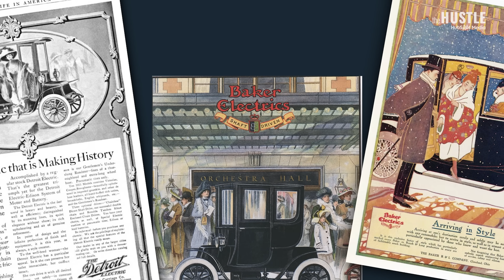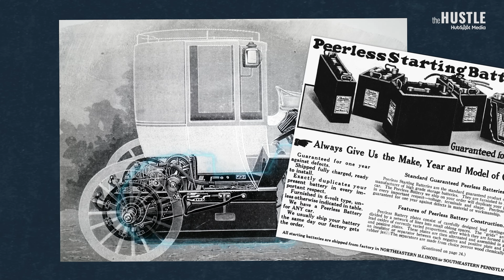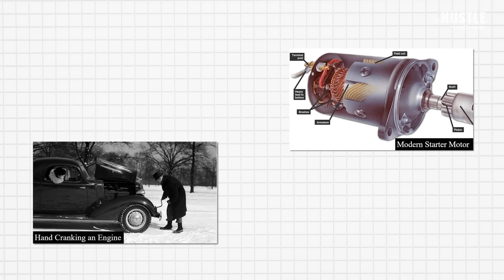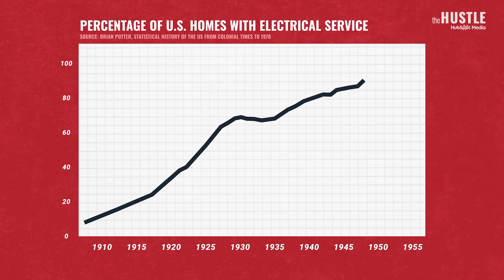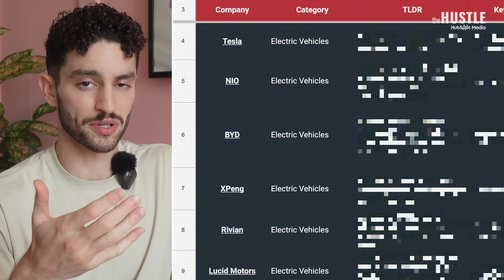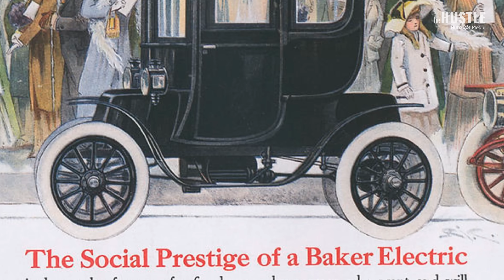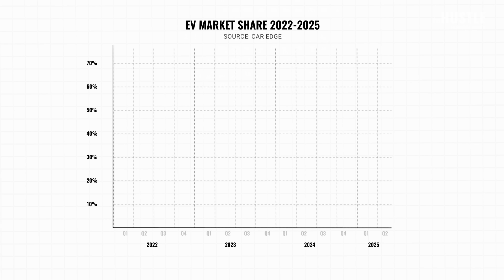How Laptops Brought EVs Back From The Dead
Think electric cars are a shiny new innovation? Think again.
*What Other Tech Might Reshape Transportation Forever? Read here:* 🔗

Your great-great-grandma might’ve been rolling around in an EV over 120 years ago. In fact, by 1900, a third of all U.S. cars were electric. So why did they vanish for nearly a century — and what brought them roaring back?

In this video, we rewind the EV timeline: from Robert Anderson’s 1830s battery-powered carriage… to London’s electric taxis… to Tesla stuffing 6,831 laptop batteries into its first Roadster. This isn't the birth of EVs. It's the EV renaissance.

The Everything Everywhere podcast was super helpful in researching this story. For more about the history of EVs, check out this episode from them